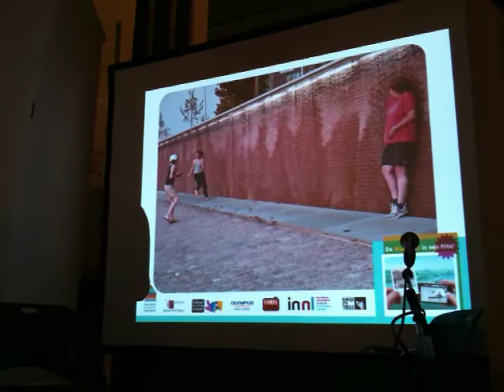Waalkade in een flits, prijsuitreiking, IV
Zie ook Presentatie van de prijswinnaars van de fotowedstrijd "Waalkade in een flits" op vrijdagavond 22 otober in de Marienburgkapel (Huis van de Geschiedenis) in Nijmegen.